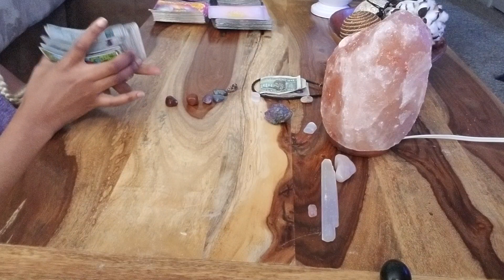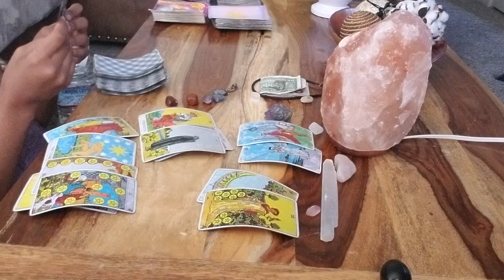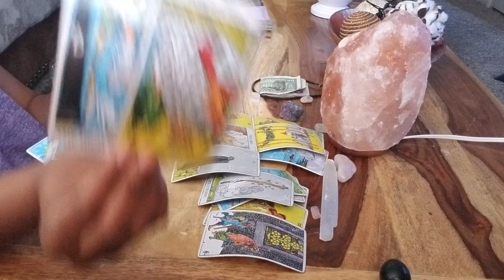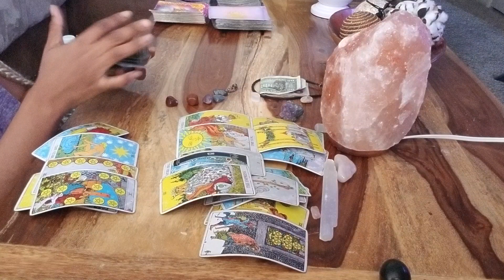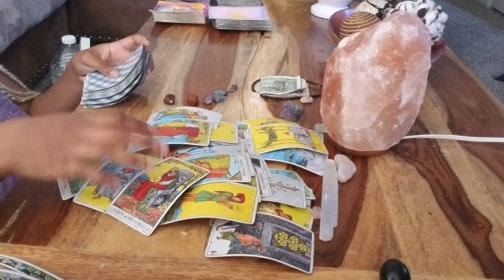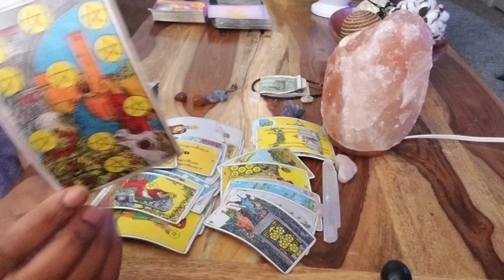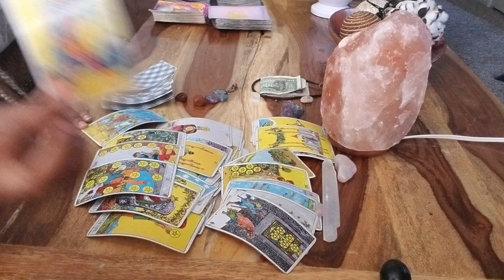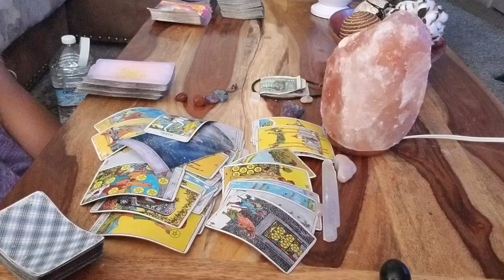PISCES, THEY FEEL LIKE THE CONNECTION LACKS SOMETHING!